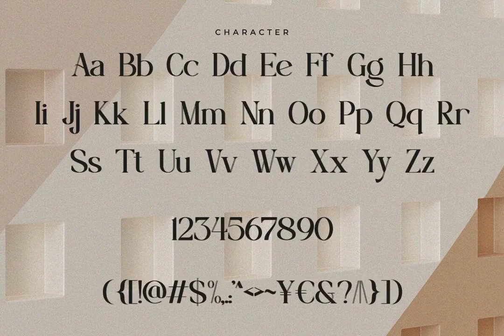Nebula Mirthful Font Download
Revel in the exquisite allure of the Nebula Mirthful font. A perfect marriage of delicate serif strokes with elegant ligatures, it elevates luxury branding and fashion editorials - a celebration of femininity and sophistication in typography.